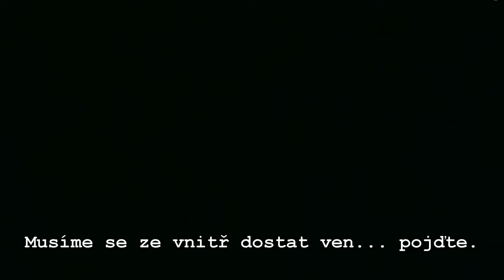HRDINOVÉ 2 //LIDSKOST EXISTUJE//ZÁHADY života TV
Jsou mezi námi i lidé kteří jsou plní lásky a pochopení, nejen zlostí a nenávistí. Existují hrdinové reálného života a my se pojďme na ně podívat již po druhé.